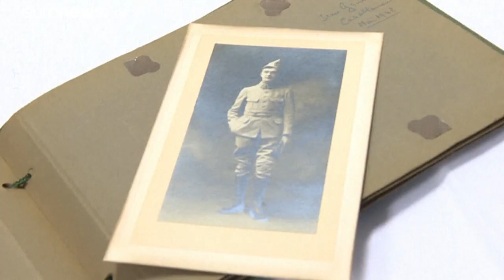Via al processo contro un ex guardiano delle SS nel campo di Sachsenhausen